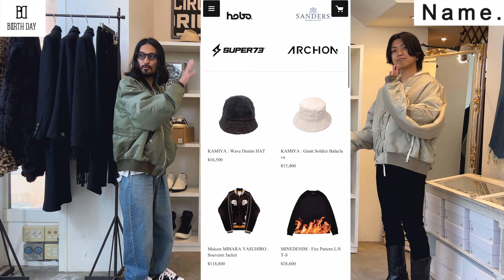メンズファッションの大正解！MA-1！ファッションに欠かせないミリタリーウェアをName.らしくアーバンスタイルに仕上げた1着！すぐに取り入れられる汎用性と着用期間の長さ！